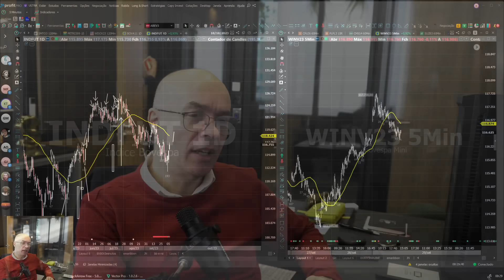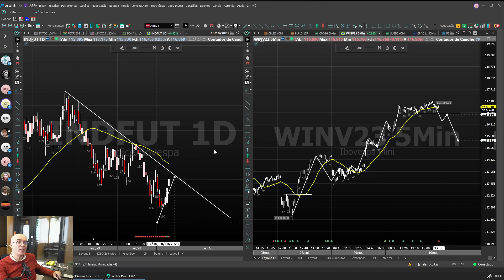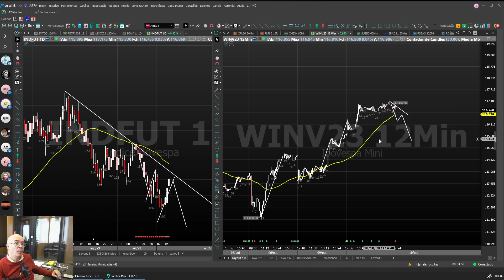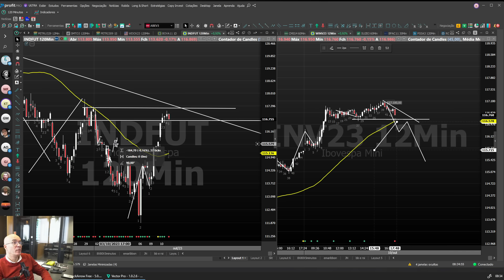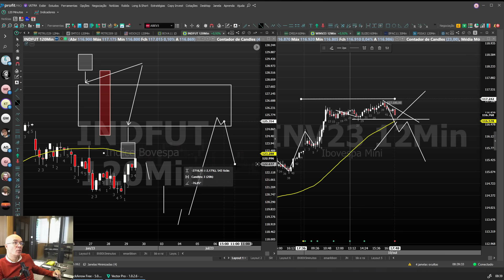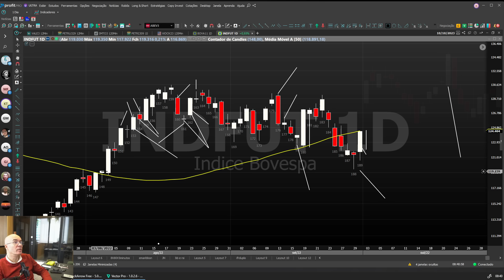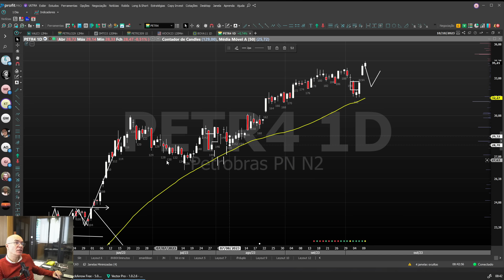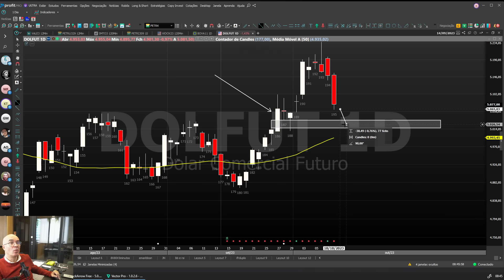ESTRUTURA de MERCADO AVANÇADA: Como Operar FAIR VALUE GAP?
No vídeo de hoje, vamos mergulhar profundamente na estrutura de mercado avançada e entender como operar o Fair Value Gap. Vou te mostrar como analisar diferentes time frames e identificar mudanças de direção no mercado.